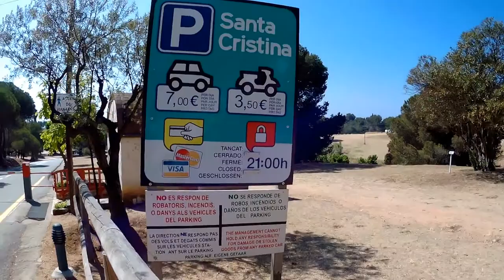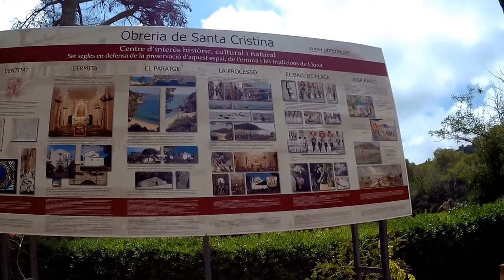🇪🇸 ЛУЧШИЕ ПЛЯЖИ ЛЛОРЕТ ДЕ МАР. ИСПАНИЯ ⛱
Санта-Кристина – небольшой уютный пляж ⛱ ЛЛОРЕТ ДЕ МАР, Коста-Брава 🇪🇸, протяженностью 500 м, расположен между двумя холмами. Он прекрасно защищают его воды от ветра, поэтому это отличное место для безмятежного отдыха.
Коста Брава славится своими утопающими в зелени пихт величественными утесами и неприступными скалами, чередующимися с потрясающего вида заливами с белыми песчаными пляжами и уединенными бухтами. На побережье Коста-Брава, протяженность которого составляет более 200 километров, можно найти пляжи на любой вкус. Их оценят все любители захватывающих дух пейзажей, хвойных запахов и творчества Сальвадора Дали. В очередном рейтинге испанской газеты ABC перечислены лучшие пляжи на Коста-Брава.
Наши обзоры и CITY TOURS 2017 года по побережью, курортам и достопримечательностям Коста Брава

Скидка от нас 1000 рублей на бронирования отелей на Booking.com по ссылке